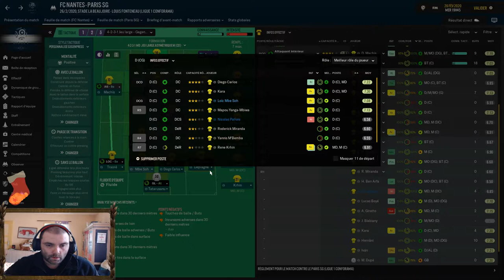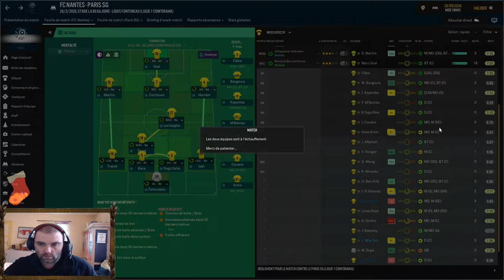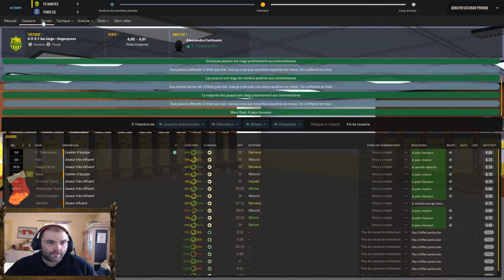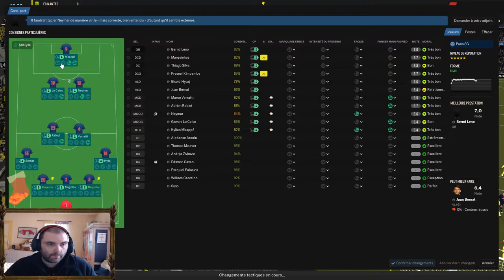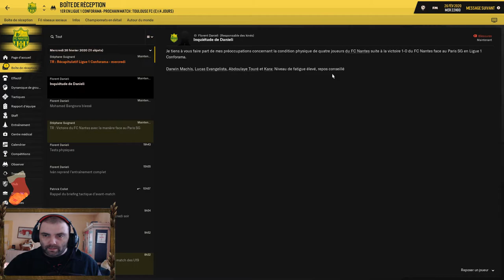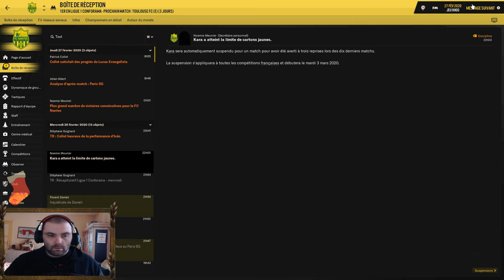FOOTBALL MANAGER 2019 FC NANTES | SAISON 2 LE TITRE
Plop à tous voici une vidéo FM19 saison avec le Fc Nantes et aujourd'hui on tente de récoler le PSG pour le titre.